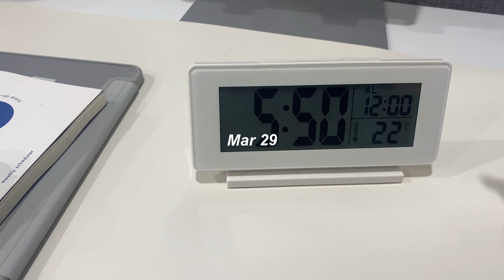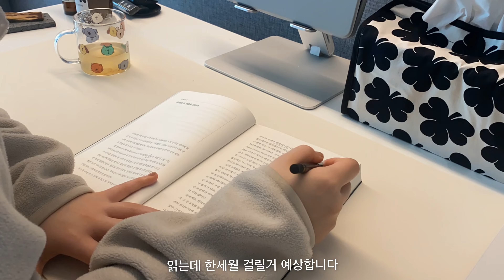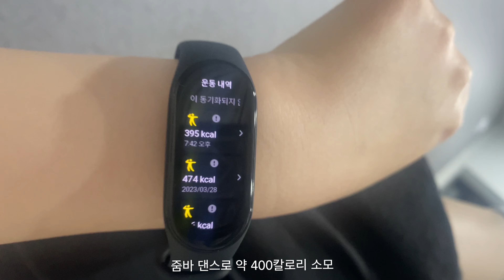vlog 직장인 자기계발 브이로그 . 이번엔 진짜임 다이어트 . 6am 요가 독서 댄스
이번주도 아자잣✨😇